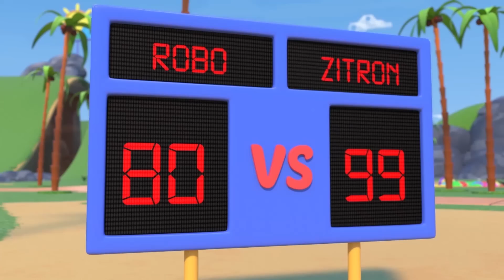ROBOT AMBULANCE est hors de contrôle ! SUPER ROBOT à la rescousse ! | Robot et voiture de police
Le robot Ambulance a eu un accident et a perdu tout contrôle ! Pour l'arrêter avant que quelqu'un ne soit blessé, Robo le Super Robot devra faire de son mieux !

Bienvenue à Car City, un univers palpitant où toutes sortes de véhicules cohabitent gaiement ! Cette métropole automobile fourmille d'activités et ses résidents se retrouvent souvent dans des situations difficiles. Heureusement, nos héros sont toujours là pour aider leurs amis dans le besoin. Ce sont Carl le Super Truck, Tom la dépanneuse, la super patrouille, et bien d'autres. Basée sur la série qui a déjà conquis des millions d'enfants de par le monde, "Super Car City" est une évolution majeure,  avec un redesign complet et des histoires encore plus captivantes, avec pour thèmes centraux l'amitié et la vie en communauté.